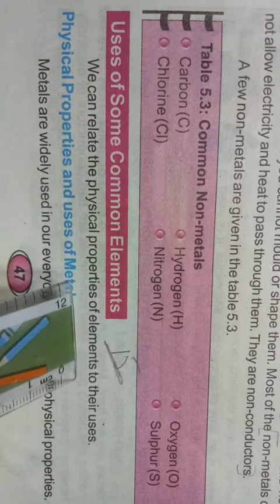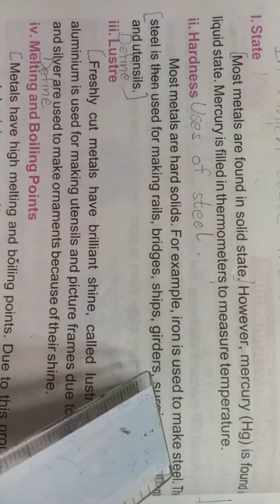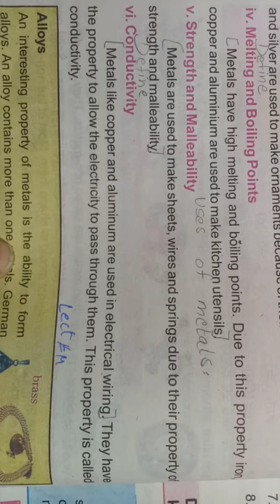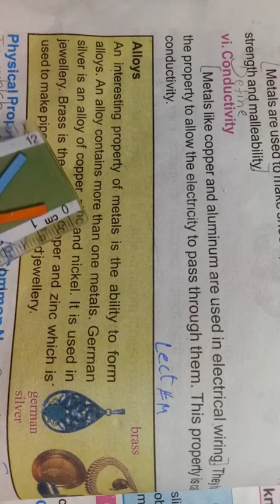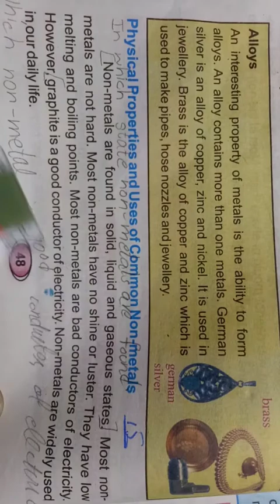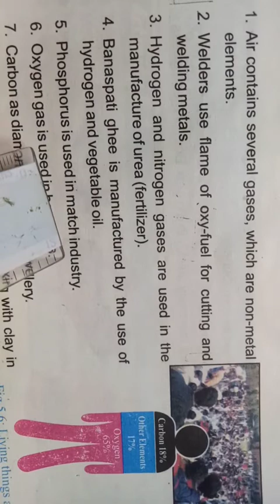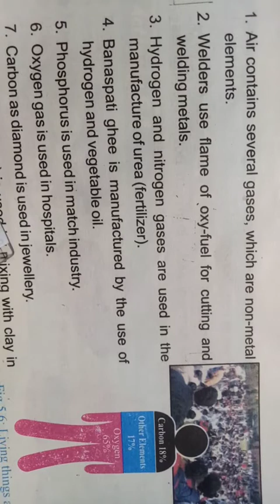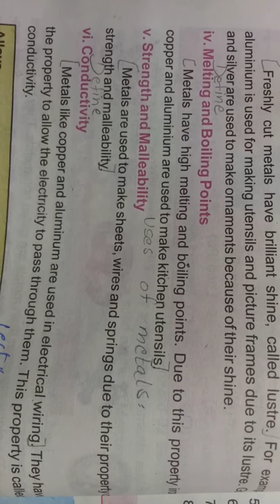Lecture 15 Science Class 6th